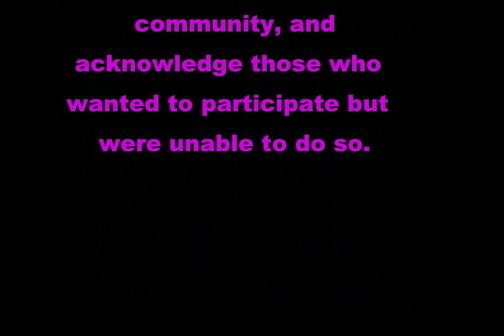IVF and FSH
lowering your fsh naturally